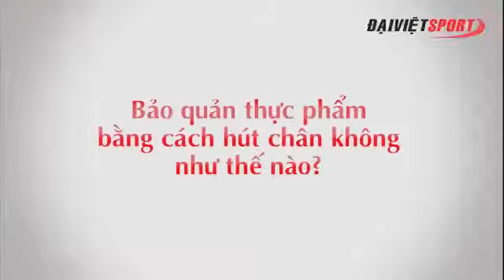Máy hút chân không DZ 300A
CTY CP Chuyển Giao Công Nghệ Vinastar
Số 25 Ngõ 29 Đường Mạc Thái Tông,Trung hòa, Cầu Giấy HN